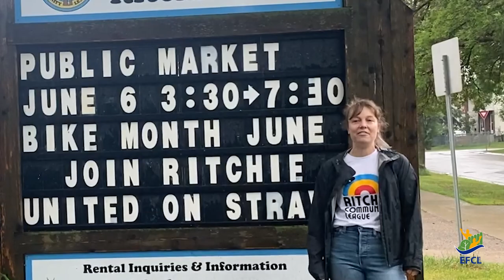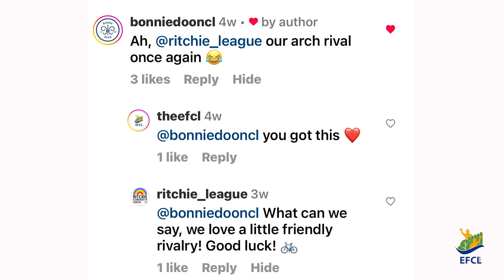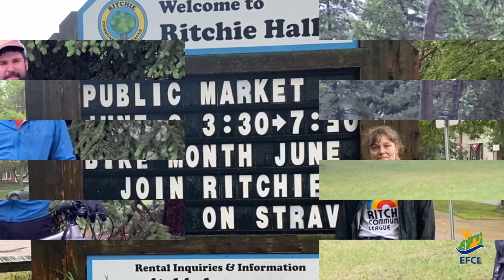Which Community League Will Pedal to the Top?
The premise of the Community League Bike Month Challenge is simple: whichever League’s members ride the farthest wins. This community-wide cycling challenge is full of friendly competition, trash talking and fake rivalries.

Discover how this event promotes healthy competition between community members while also working towards creating a greener, more sustainable future. Learn about the fun dynamics between the teams and how they motivate each other to ride harder and farther each day.